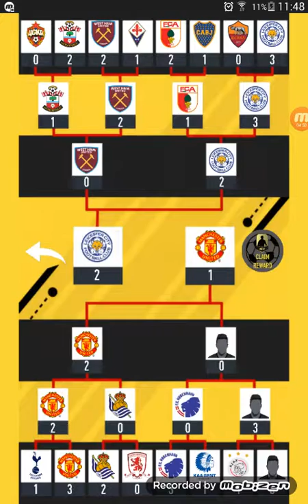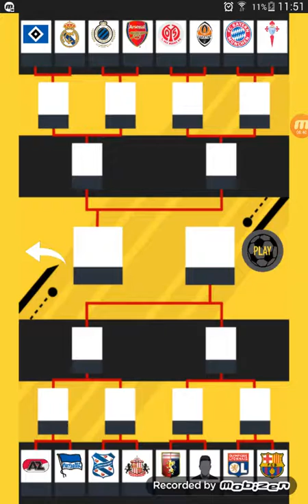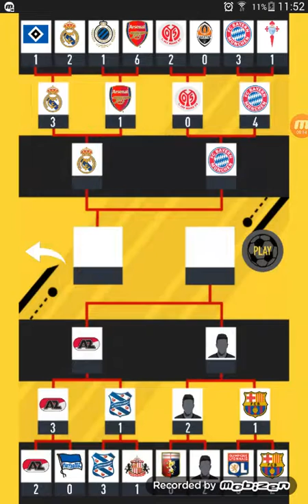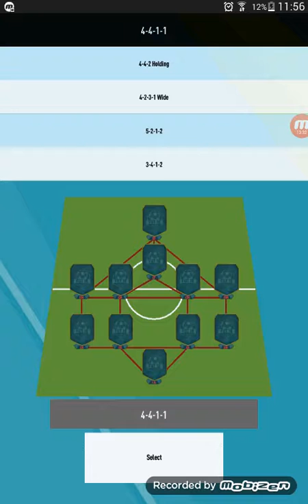Draft time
Hi